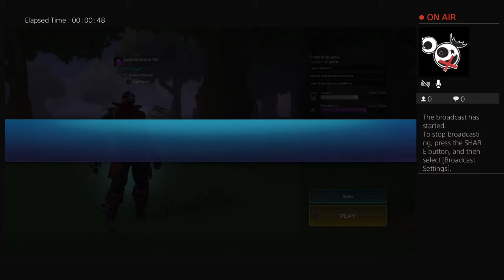Realm royale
Please remember to be respectful to all viewers and admins.

PSN/XBOX1 - LadyAbaddon462